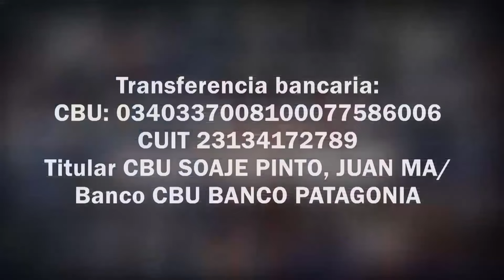Contracara N°79 - Visión Falangista de la España actual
Visión falangista de la España actual, el gobierno de Pedro Sanchez, la problemática inmigratoria, la cuestión Catalana y la alternativa política en España

Juan Manuel Soaje Pinto conductor del programa entrevista a Raúl González Pacheco: Dr Ing por las universidades Politécnica de Madrid y de Alcalá de Henares. Carrera profesional desarrollada en la compañía de aviación española IBERIA, desempeño puestos de responsabilidad en las áreas técnicas y la representación en foros internacionales IATA, ACI, SITA, ARINC Y OneWorld.
Es Consejero Territorial de FE de las JONS e investigador de la historia de la aviación militar española por la universidad de Alcalá de Henares.

Con transferencia bancaria:
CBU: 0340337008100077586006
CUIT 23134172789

Con criptomonedas:
Bitcoin 1KJhVea5q7CH1Bfso2rDsCQUpvVdMFB281
Litecoin LZpN6pHF241wrGmp7puS4qHjjdL6HQS7N3
Dash XpEWHR6XYx2nnRfwuvnkVs7BbR2UW3qNCe
Ethereum 0x14852F125509B490aE204c947fd7341913EF9a45